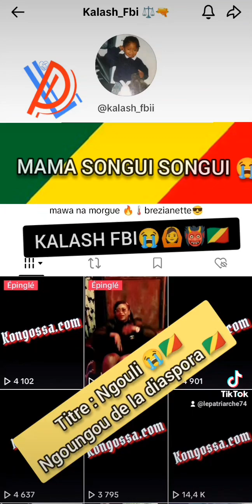KALASH FBII🙆👹🇨🇬MAMA SONGUI SONGUI 😭 TITRE NGOULI 👹🇨🇬😭 NGOUNGOU DE LA DIASPORA 🇨🇬🙆👹🇨🇵BY ERIC NORTONE🙏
KALASH FBII🙆👹🇨🇬MAMA SONGUI SONGUI 😭
TITRE NGOULI 👹🇨🇬😭 NGOUNGOU DE LA DIASPORA 🇨🇬🙆👹🇨🇵😜BY ERIC NORTONE 🙏🇨🇬
BY LEPATRIARCHEOFFICIEL 🇨🇬
LEKIPARIEN ✊🎥📸💯👍